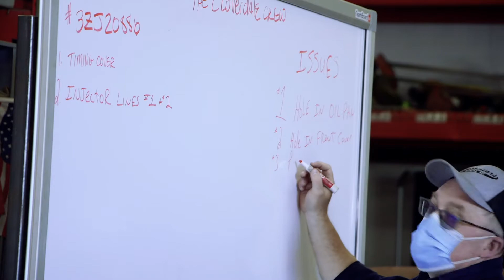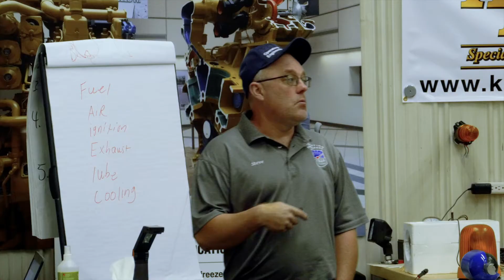Operating Engineers 324: Heavy Equipment Technicians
The next generation of Heavy Equipment Technicians are being trained daily at the Operating Engineers 324 Construction Career Center in Howell, Michigan.  Heavy Equipment Technicians are the mechanics that keep the excavators, dozers, cranes, and other equipment running - eliminating downtime and making sure our work building Michigan continues with as little interruption as possible.

Apprentices gain skills like engine diagnosis and repair, tool identification, hydraulics, electrical and fuel systems repair, and welding, among other skills.  Apprentices and journeypersons work for our signatory contractors in-house, or in the field visiting job sites!

Watch as some of our apprentices and their instructors talk about the skills necessary, and the advantages and opportunities a career as a Heavy Equipment Tech can offer!